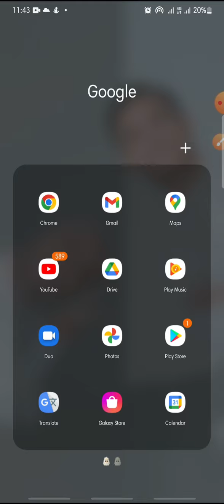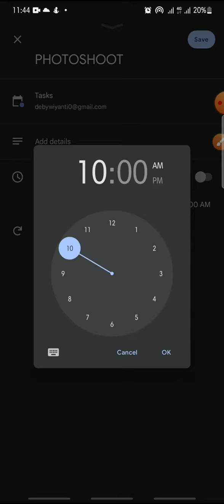Create A Task On Google Calendar Apps